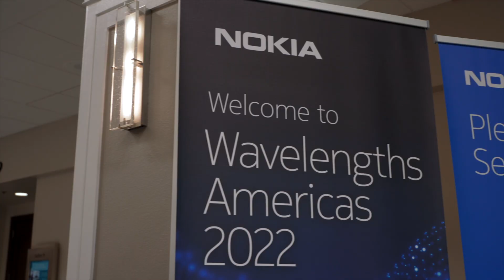SReXperts and Wavelengths Americas highlight reel- September 14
Our second SReXperts day was the first plenary day! See this short video to catch our speakers in action on Wednesday, September 14, 2022 at SReXperts22 Americas